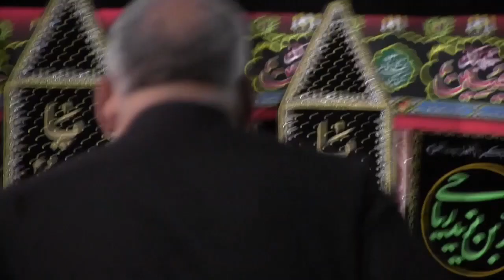6th Muharram 1440-2018 | Ayatullah Sayed Aqeel Algharavi | Haqiqat aur Hussain (as)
Ayatullah Allama Sayed Aqeel ul Gharavi, reciting 6th Muharram 1440/2018 Majlis at the Babul Murad Centre, London, UK.

Topic Haqiqat aur Hussain.